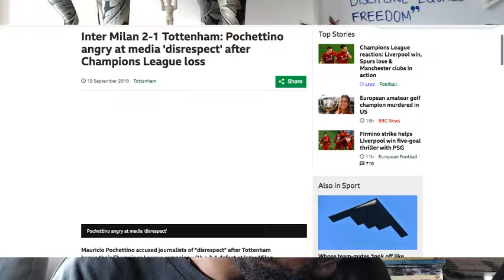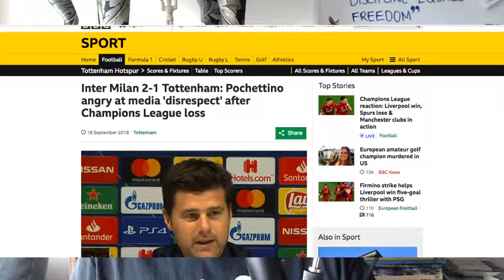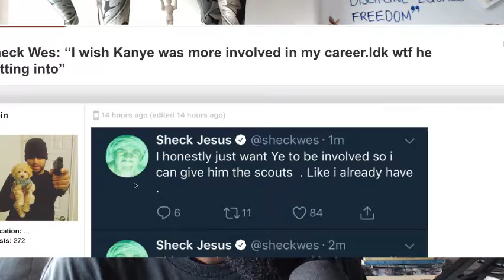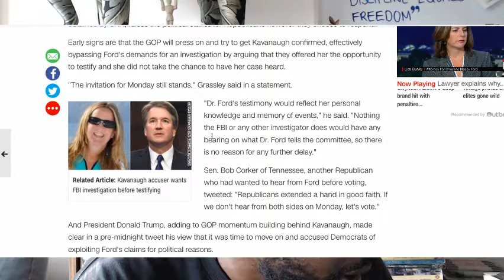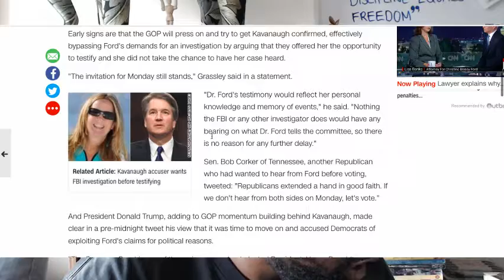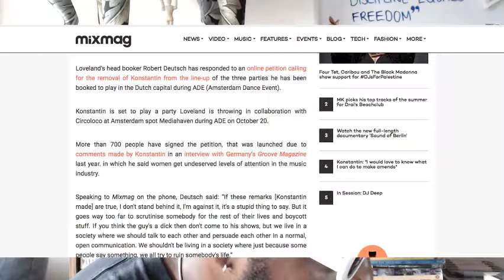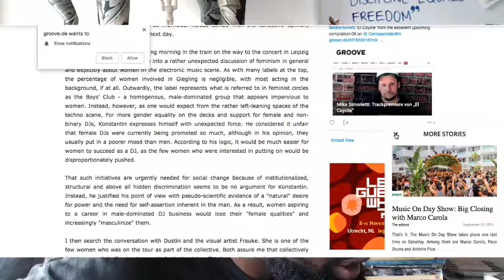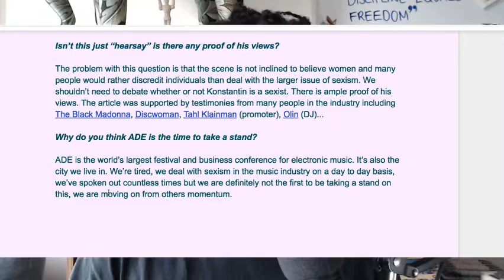The Agostinho Zinga Show #107 | “Mo Bamba”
In today's episode, Agostinho about Sheck Wes, Brett Kavanaugh sexual assault controversy, Konstantin ADE backlash and more…

Links mentioned:

Sheck Wes is upset Kanye isn’t involved in his album

DJ Konstantin thinks “women get undeserved levels of attention in the music industry.”